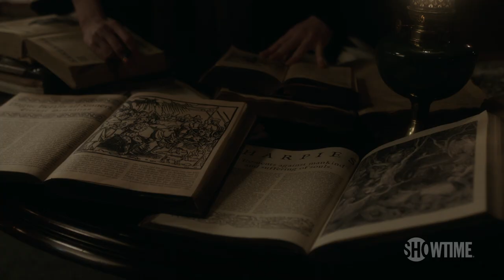Penny Dreadful | 'My Own Research on Dracula' Official Clip | Season 3 Episode 7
Vanessa discusses Dracula with Catriona Hartdegen (Perdita Weeks). Starring Eva Green, Josh Hartnett, and Timothy Dalton.

In Season 3 of Penny Dreadful, Vanessa Ives (Eva Green) accepting her demons could exact a terrible cost and plunge the world into darkness, while Ethan Chandler (Josh Hartnett), Dr. Frankenstein (Harry Treadaway), Dorian Gray (Reeve Carney), Sir Malcolm (Timothy Dalton), the Creature, and Lily (Billie Piper) must each face their own monstrous selves.